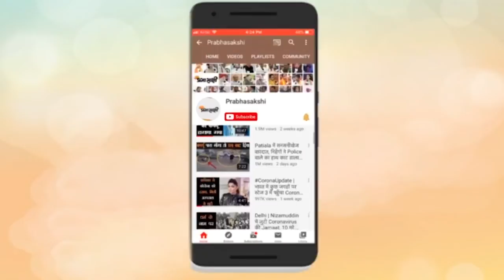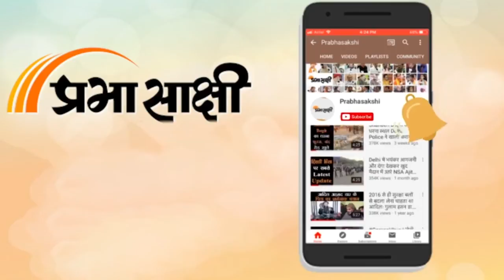UP में 50% कर्मचारी ही आ सकेंगे Office : Yogi I PM Security Breach मामले में SC ने बनाई समिति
Corona संक्रमण के बढ़ते मामलों को देखते हुए Uttar Pradesh सरकार ने आवश्यक सेवाओं को छोड़कर राज्य के बाकी सभी सरकारी और निजी दफ्तरों में एक समय में 50 प्रतिशत कर्मचारियों की ही उपस्थिति की व्यवस्था लागू करने के आदेश दिए हैं। मुख्यमंत्री Yogi Adityanath ने Covid-19 की रोकथाम संबंधी एक उच्च स्तरीय बैठक में अधिकारियों को निर्देश दिए कि अब आवश्यक सेवाओं को छोड़कर प्रदेश के बाकी सभी सरकारी और निजी कार्यालयों में एक समय में 50 प्रतिशत कर्मचारियों को ही बुलाने की व्यवस्था लागू की जाए और आवश्यकतानुसार घर से काम करने की संस्कृति को प्रोत्साहित किया जाए। उन्होंने यह भी आदेश दिया कि निजी क्षेत्र के कार्यालयों में सेवारत कोई कर्मचारी यदि संक्रमित पाया जाता है, तो उसे न्यूनतम सात दिनों के वेतन सहित अवकाश दिया जाए। उन्होंने कहा कि सभी कार्यालयों में Covid Help Desk की स्थापना अनिवार्य रूप से हो और जांच के बिना किसी को प्रवेश न दिया जाए। मुख्यमंत्री ने बाद में संवाददाताओं से बातचीत में कहा कि Third Wave आ चुकी है इसलिए सभी को सावधानी बरतनी चाहिए। संबंधित विस्तृत समाचार पढ़ने के लिए क्लिक करें

00:03 एंकर

00:07 योगी सरकार का बड़ा फैसला

02:59 प्रधानमंत्री सुरक्षा चूक मामले में समिति बनेगी

03:45 गोवा की राजनीति से बड़ी खबर